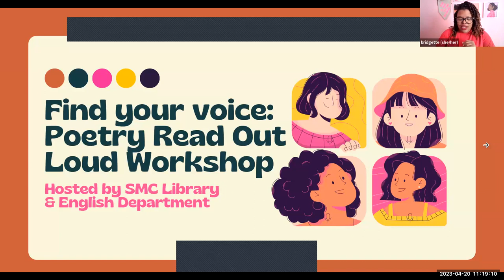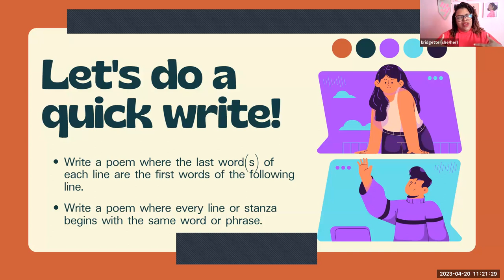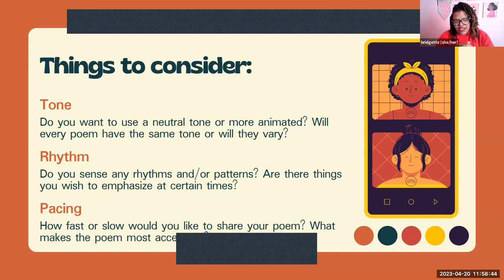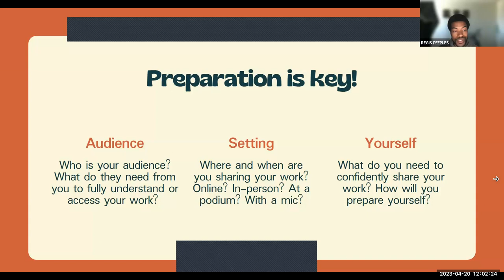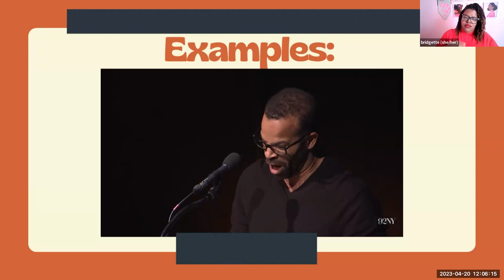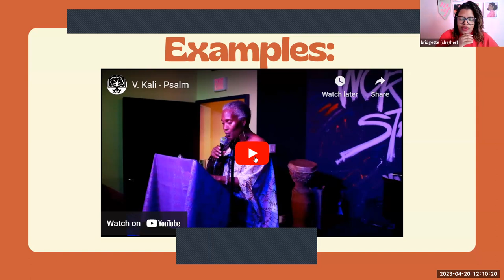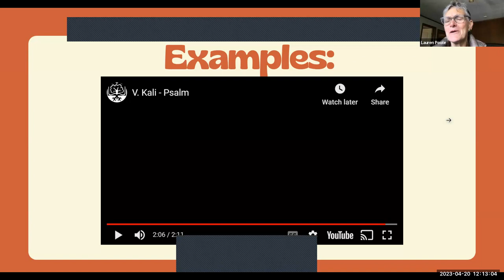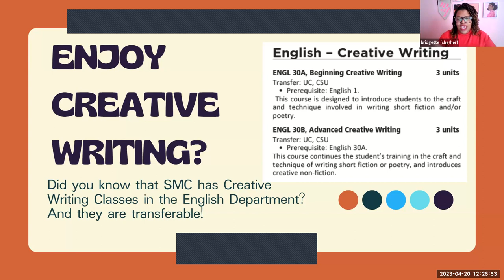Find Your Voice: Poetry Read Out Loud Workshop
A recording of the event where students read poetry aloud to revise and develop rhythm.